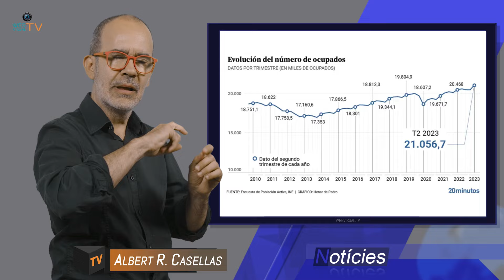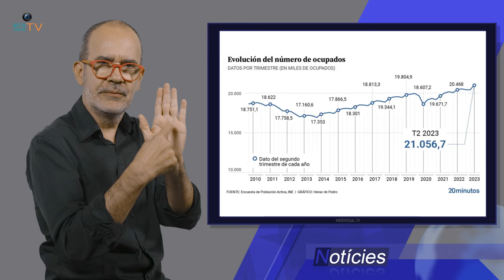NOTICIAS DEL VIERNES 26 DE JULIO DE 2024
España alcanza la mayor cifra de trabajadores de su historia y reduce el paro en 222.600 personas

Gobierno y PSOE asumen que Junts redoble la tensión ante un pacto con ERC para investir a Illa

Boye exige a la policía que demuestre de dónde ha sacado una agenda de Alay con contactos rusos: "es falsa"